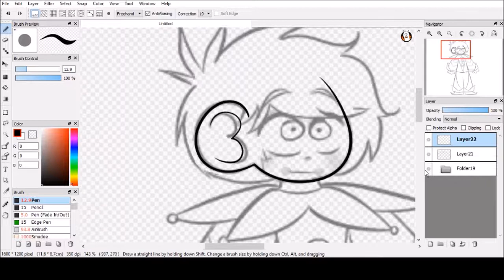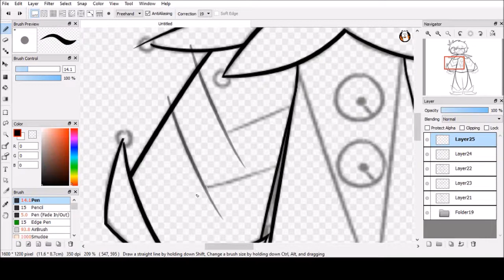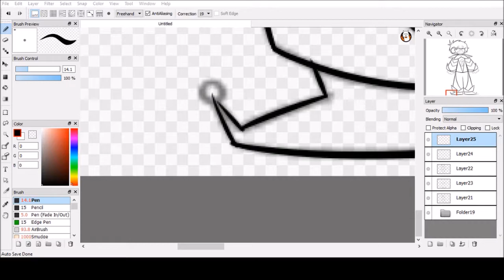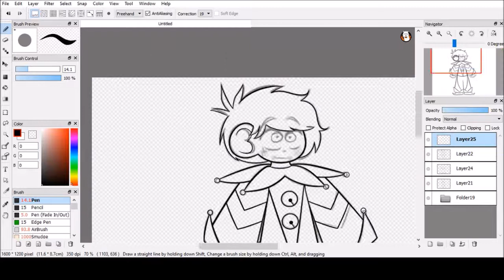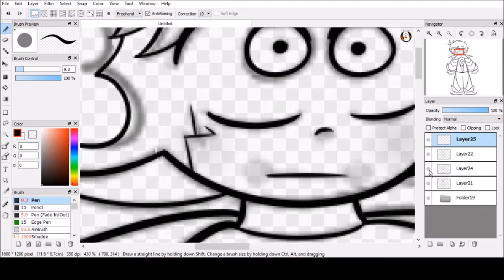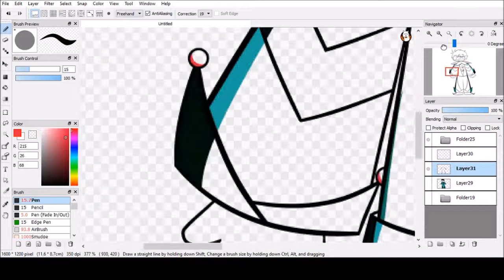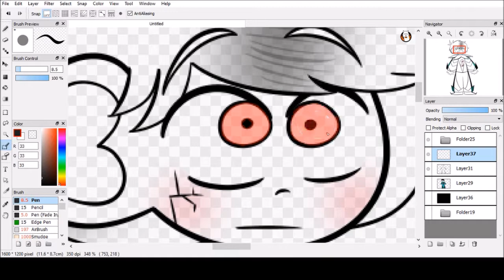New Character -Speedpaint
I've been thinking about this pretty porcelain boy for four days and he's finally here and i love my new fragile son so much aAAaA enjoy watching!

See the finished picture here!

All music I used is from NoCopirightSounds annd you can listen to them here!